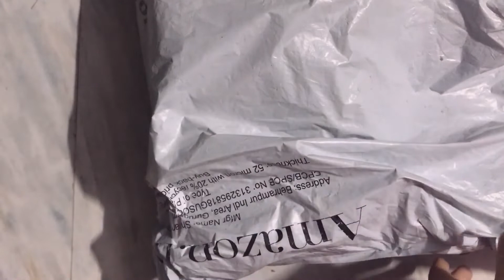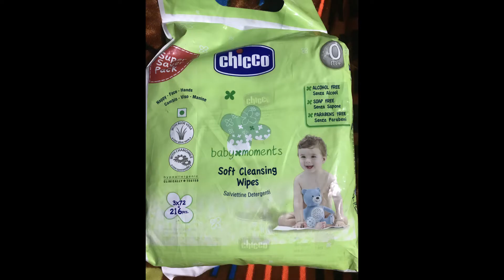Chicco Baby Soft Cleansing Baby Wipes, Ideal for Nappy, Face and Hand, Dermatologically tested !!